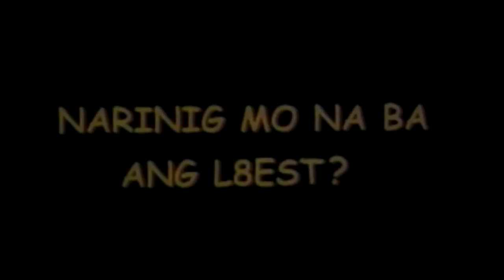Happy 19th Anniversary, ‘Narinig Mo Na Ba ang L8test?’ | Special Video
The 2001 film “Narinig Mo Na Ba ang L8test?” is celebrating its 19th Anniversary.